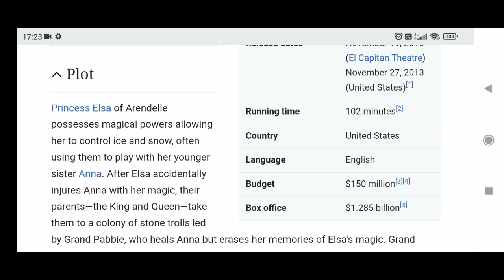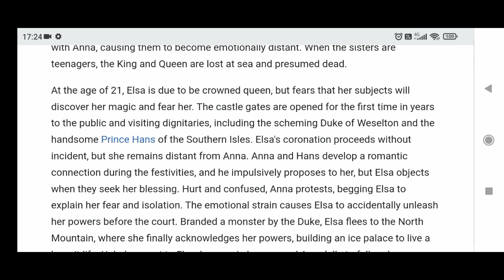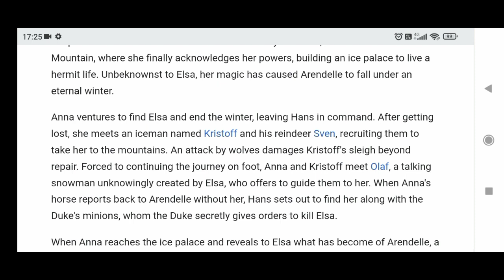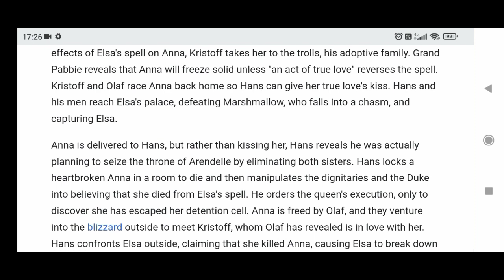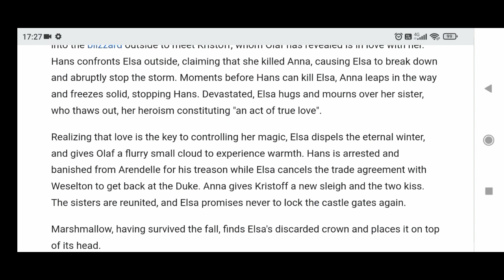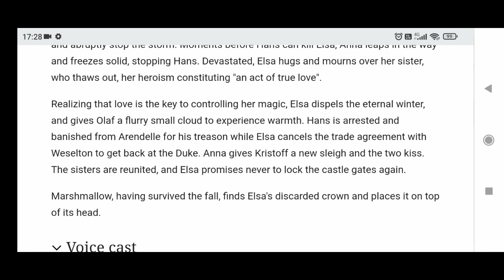Frozen (2013) - Wikipedia Plot Readings Episode 171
Greetings and welcome to my YouTube channel this is Episode 171 of Wikipedia Plot Readings featuring the 2013 American computer-animated musical fantasy film Frozen directed by Chris Buck and Jennifer Lee (in her feature directorial debut) and starring the voices of Kristen Bell, Idina Menzel, Josh Gad, Jonathan Groff and Santino Fontana.